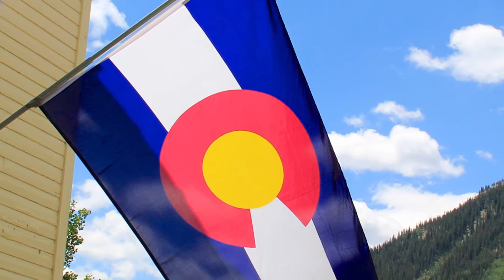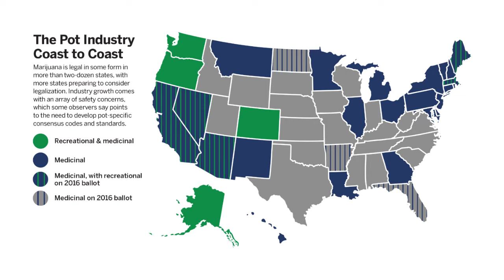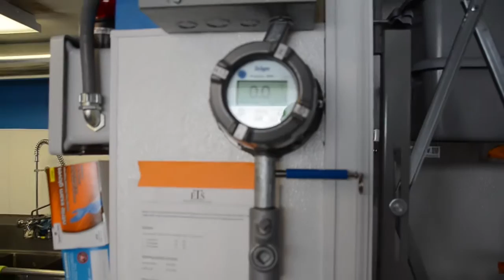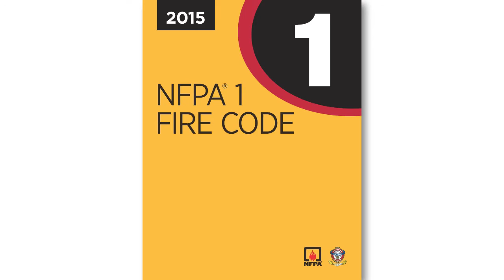Marijuana Extraction Plant Fire Safety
Cannabis (marijuana) growing and extraction have skyrocketed into a billion-dollar agricultural and manufacturing industry since Colorado legalized commercial and recreational pot in 2014. Colorado became an example for other states that have been considering legalizing recreational and/or medicinal pot. Across the globe, the rise of these growing and extraction facilities presents unique fire safety challenges.

In this NFPA Journal® video, Jesse Roman toured cannabis plants and talked to manufacturers, growers, public safety officials, and others to understand how the industry has evolved into an impressive industrial operation with high-tech safety measures, monitoring devices, fire protection systems, inspection protocols, and more.